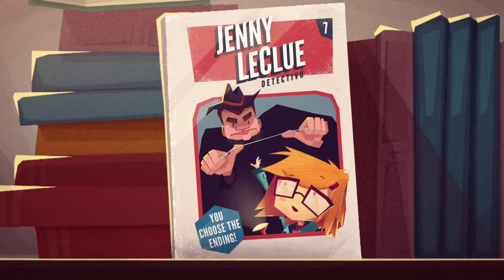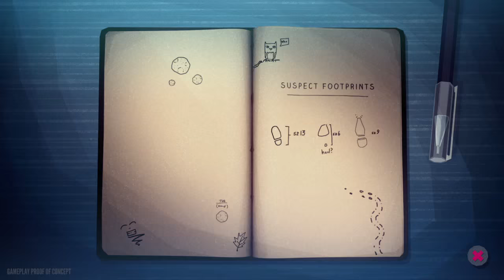Jenny LeClue - Teaser Trailer | PS4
Jenny LeClue is a story focused exploration adventure game with memorable characters, a unique aesthetic, and an epic tangled mystery. You play as Jenny, a brilliant young detective living in Arthurton. But nothing exciting happens in her small town, and she longs for real adventure. She gets more than she bargains for, when her mother is accused of murder. Jenny takes on the case of a lifetime and begins an unexpected, dangerous journey to uncover the truth.